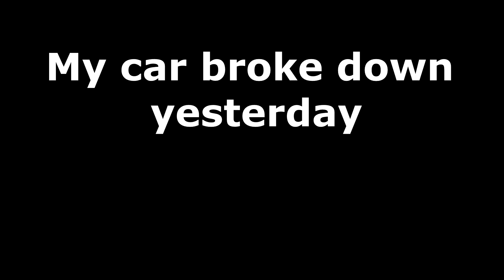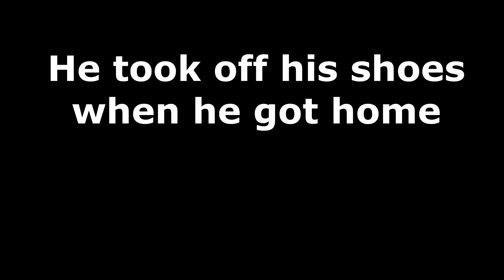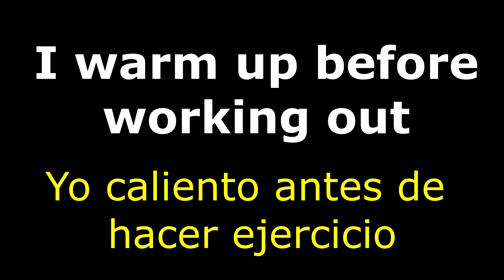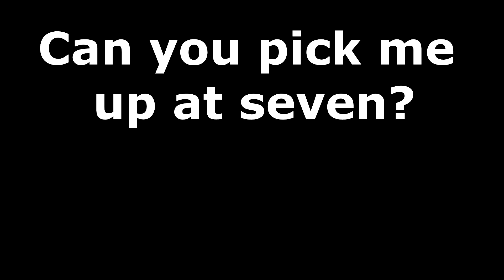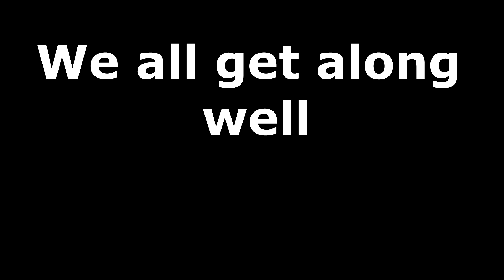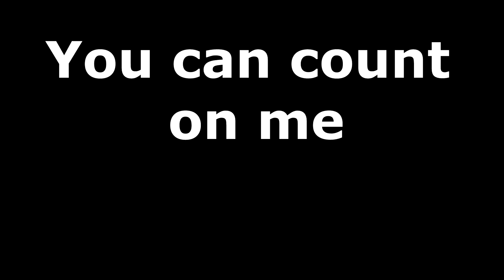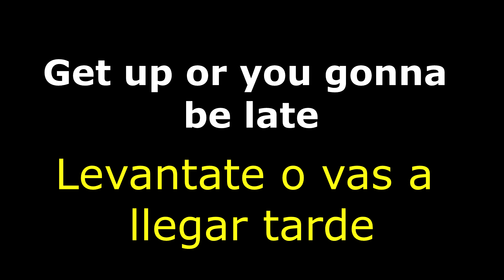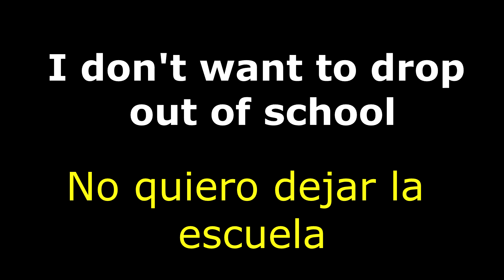25 FRASES MUY COMUNES EN INGLES CON PHRASAL VERBS Parte 2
25  FRASES MUY COMUNES EN INGLES CON PHRASAL VERBS Parte 2